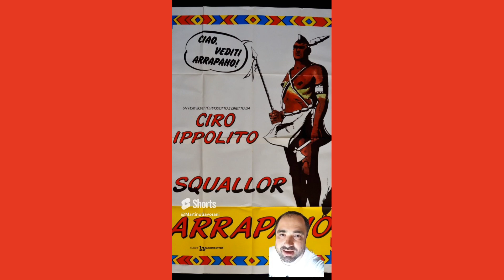Arrapaho (1984) Recensione del tremendo western di Ciro Ippolito con gli Squallor e Tinì Cansino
Arrapaho è un western demenziale di Ciro Ippolito con gli Squallor. Uscito nel 1984, ha riscosso un inspiegabile successo al botteghino.

➡️ Scrivimi: info [at] martinosavorani.it

Arrapaho è il western demenziale diretto e prodotto da Ciro Ippolito e scritto con la collaborazione di Daniele Pace degli Squallor e Silvano Ambrogi. È uno dei vertici più alti - cioè più bassi - del cinema trash, un'opera difficile da affrontare per quanto breve (76 minuti) e non priva di inventiva (ma ogni idea è stata realizzata come peggio non si poteva).